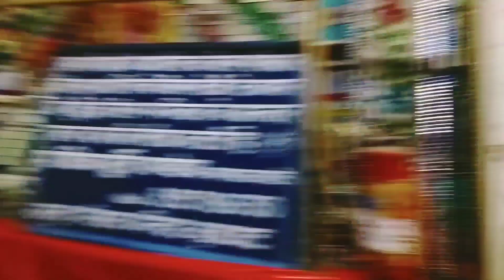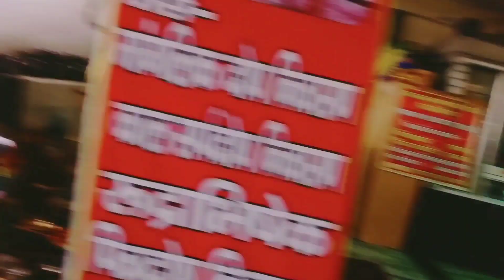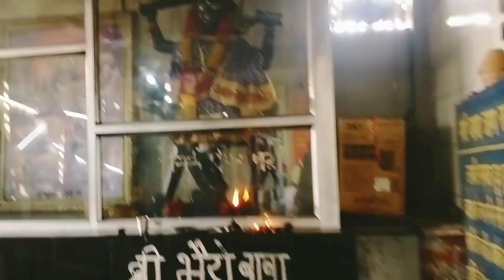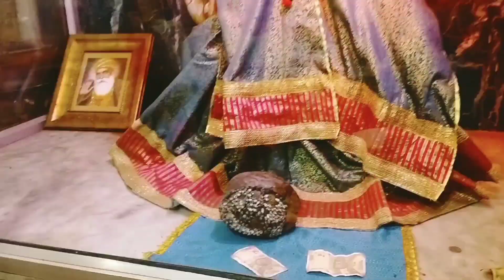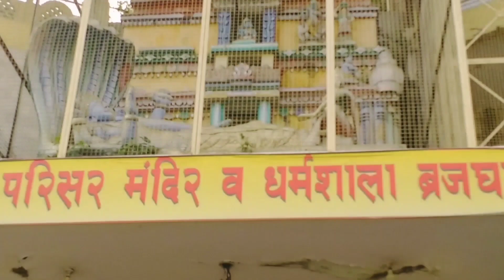मां गंगा कितनी दूर है नवग्रह यात्रा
Maan ganga mangarh Ganga